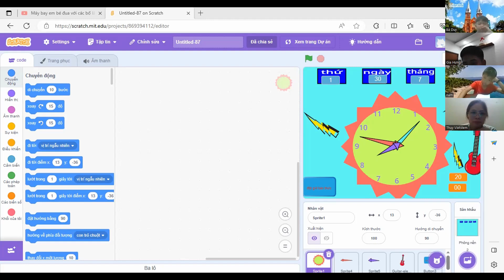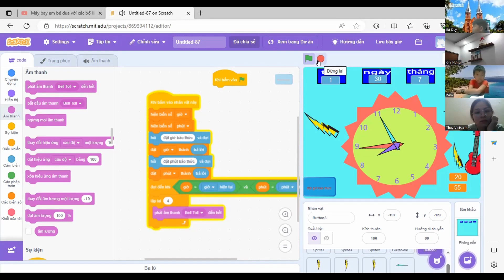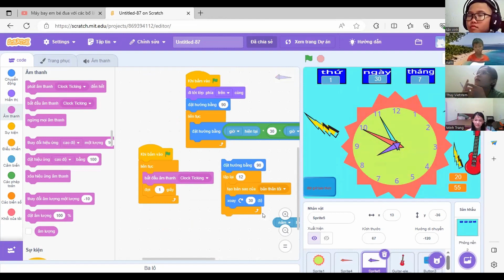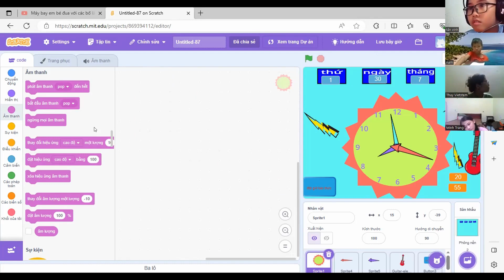Đồng Hồ Báo Thức - Nguyễn Minh Trí - Lớp Lập trình với Scratch VS328